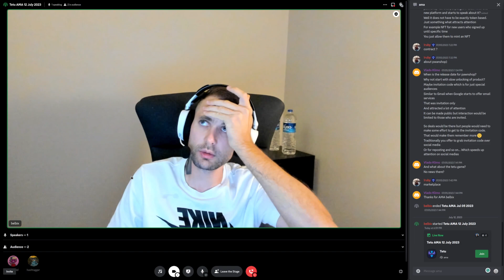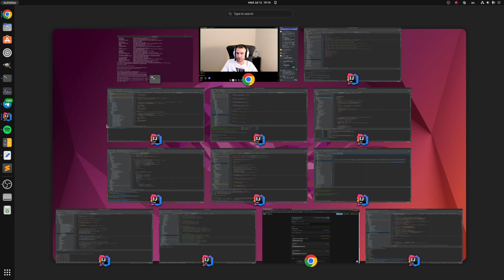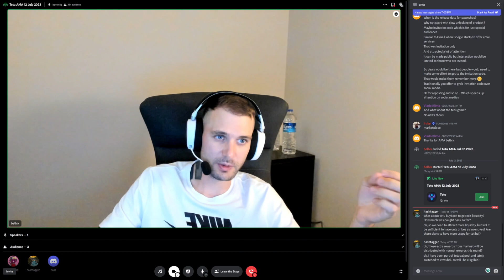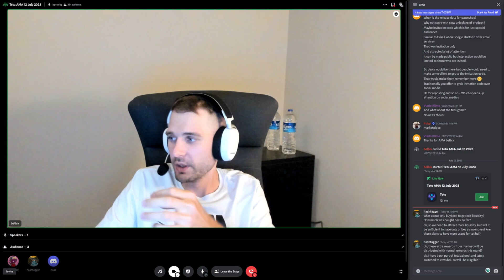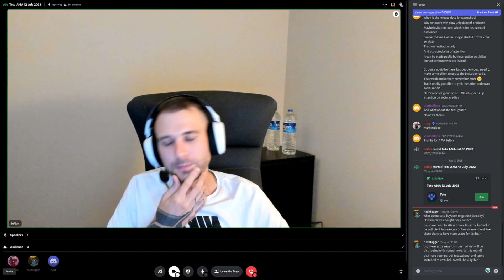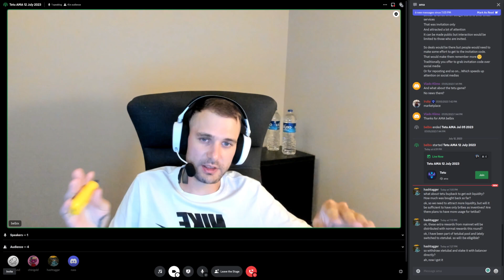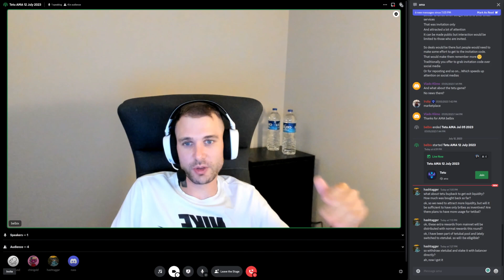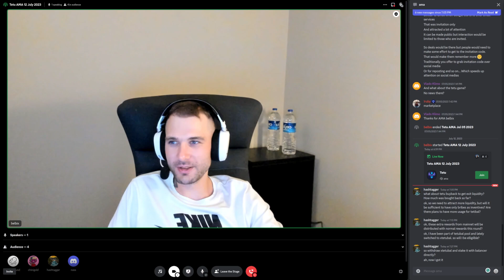Tetu.io - AMA 12 July 2023